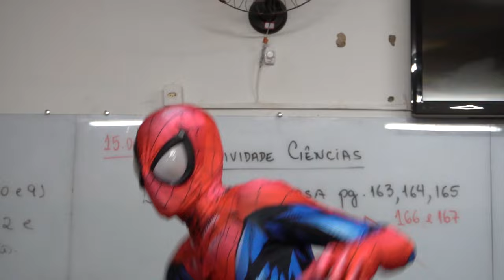ULTIMATE SPIDER-MAN COMICS COSTUME In Real Life (Cosplay Suit-Up)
short film becoming a superhero in the class break with my new Spiderman costume, inspired by the Mark Bagley's Ultimate Spider-Man comic books.

🤟 Thwip the Like for new videos